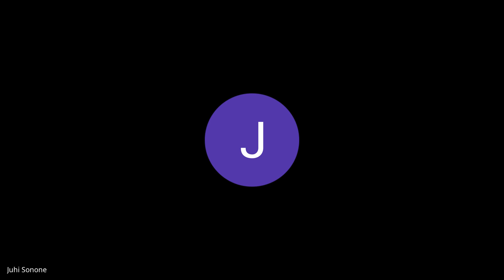Day 450 | Srimad Bhagavatam | SB 2.9.35 | Das Gadadhar Das